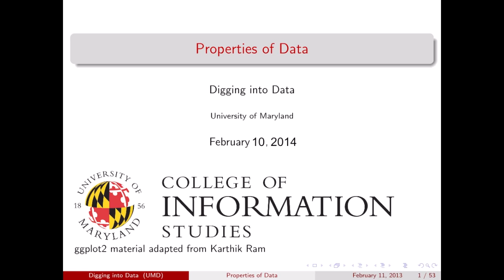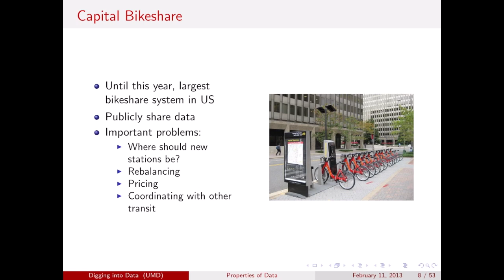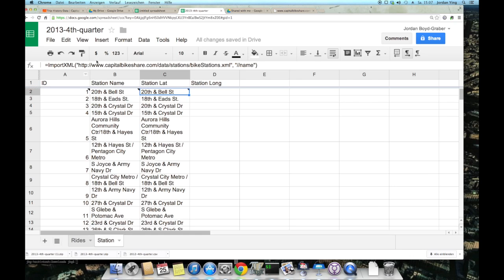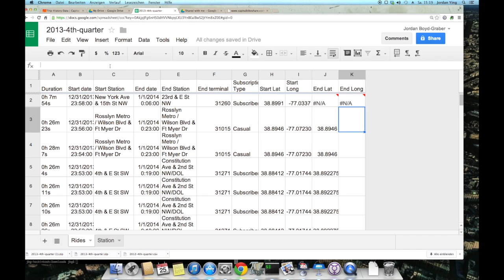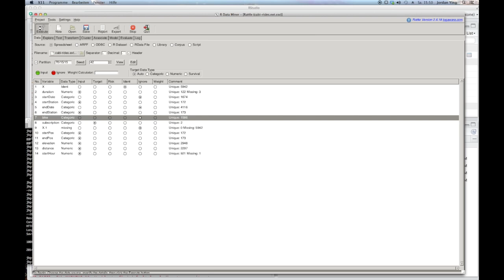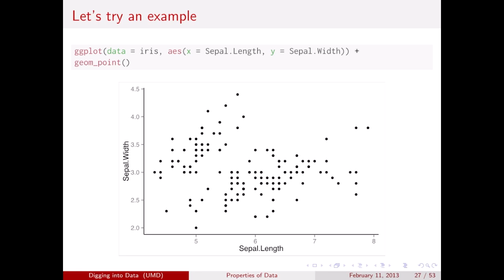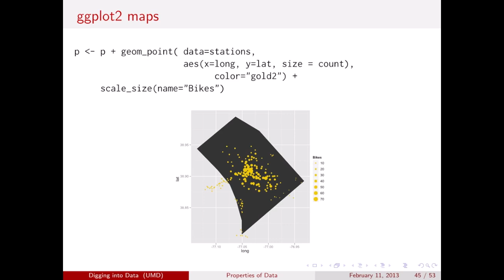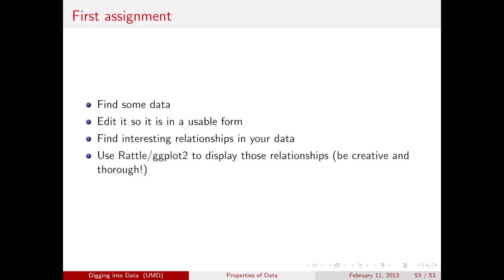Digging into Data: Processing and Visualizing Data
An example of using R, Rattle, and ggplot2 to visualize CaBi data.  Example data are on the course webpage.